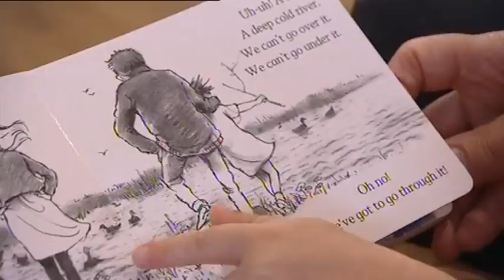This Morning - Selective Mutism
"This Morning" talking about Selective Mutism.
Featuring Maya and Louisa